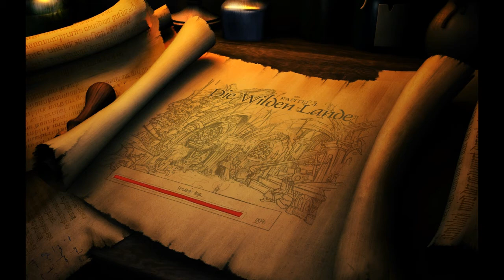Axel zockt Das Buch... #036-Schmied Level 98.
Hey Leute. So ich backe mir ne Münze und bekomme dafür ein kaputtes Schwert na toll. Schmied Level 98 nix leichter als das. Nur schnell den Kupfererz aus den Miene geholt und 98 Kupferkessel geschmiedet, und Ta Ta wir haben unser Magisches Schwert. Jetzt muss es nur noch in Drachenfeuer gehärtet werden und darum machen wir die Drachen-Dame ein bisschen rasend und unser Schwert ist gehärtet. Das Set ist komplett. Ab ins Ork-Lager und schauen was da los ist. Ja Nix da wir erstmal zu Ivo und den Vieh switschen und der Axel sagt: Haut rein, bis denne.